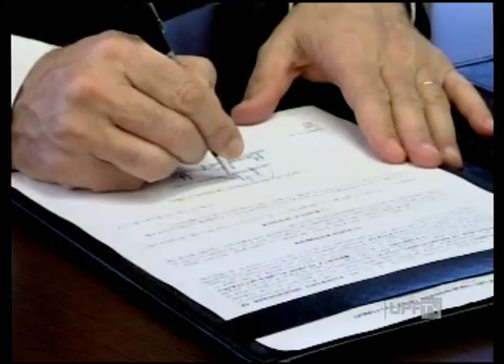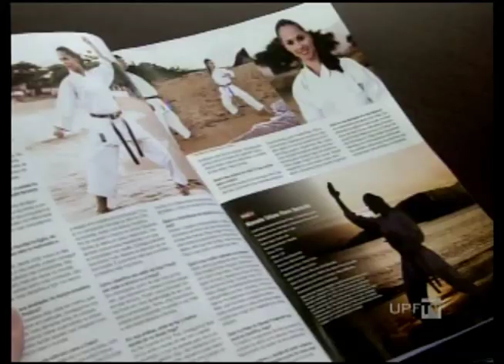UPFTV - Renovação Contrato Manuela Spessato e UPF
A karateca Manuela Spessatto, atleta patrocinada pela UPF, esteve na universidade para uma sessão de fotos e a renovação de contrato.